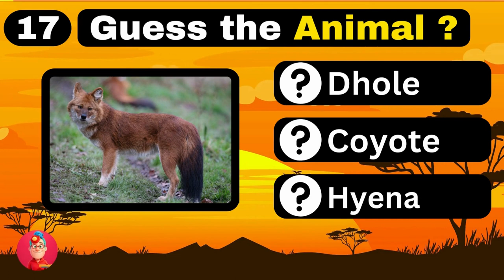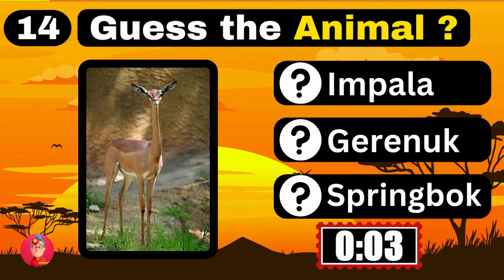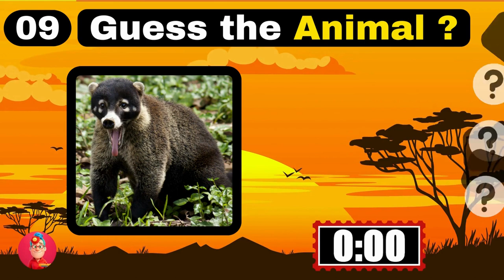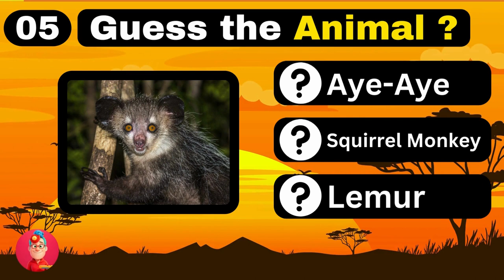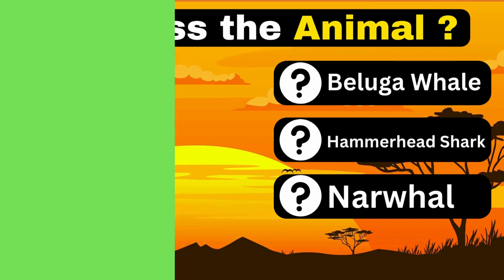Enigmatic Creatures: Deciphering Uncommon Animals in the Ultimate Guessing Game!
"Welcome to Mind_Guess, where curious minds embark on a thrilling journey of knowledge and fun! 🚀 Join us as we dive into brain-teasing riddles, mind-bending puzzles, and exciting trivia challenges. Test your wits, learn fascinating facts, and celebrate those 'aha' moments together! Let's unlock the mysteries of the world, one quiz at a time! 🧠🔍"

Here's a list of 20 uncommon animals from various corners of the animal kingdom:

1. Narwhal: A type of toothed whale with a long spiral tusk.
2. Okapi: A forest giraffe with zebra-like stripes on its legs.
3.  Mata Mata Turtle:  is a large, triangular-headed turtle that originates from South America.
4. Axolotl: A neotenic salamander that retains its aquatic juvenile features into adulthood.
5. Aye-Aye: A lemur from Madagascar with a long, bony finger for tapping on trees to find insects.
6. Dik-Dik: A tiny antelope known for its small size and large, expressive eyes.
7. Blobfish: A deep-sea fish with a gelatinous appearance.
8. Zorilla: Also known as the striped polecat, it's a skunk-like animal found in Africa.
9. Coati: A raccoon-like mammal from the Americas with a long snout and a striped tail.
10. Naked Mole Rat: A burrowing rodent with a unique appearance and social structure.
11. Fossa: A carnivorous mammal from Madagascar resembling a mix of cat and mongoose.
12. Aardvark: A nocturnal burrowing mammal with a long snout, native to Africa.
13. Pangolin: A scaly anteater with protective keratin scales.
14. Gerenuk: A long-necked antelope with a unique standing posture to reach high leaves.
15. Quokka: A small marsupial known for its friendly and smile-like expression.
16. Tufted Deer: A small deer species with prominent fang-like canines and a tuft of hair on its head.
17. Dhole: A wild dog native to Asia with a reddish coat and a social pack structure.
18. Yeti Crab: A deep-sea crab with furry "arms" that host bacteria for nourishment.
19. Markhor: A type of wild goat with twisted horns, native to the mountains of Central Asia.
20. Shoebill: A large bird with a distinct shoe-shaped bill, found in African swamps.

Embark on a captivating journey into the world of unique and lesser-known creatures with our exciting YouTube video: "Guess the Uncommon Animals!" 🌍🦄 Delve into the mysteries of the animal kingdom as we present a thrilling guessing game that will test your knowledge and challenge your perceptions.

In this intriguing video adventure, you'll encounter a diverse lineup of extraordinary animals that often fly under the radar of mainstream attention. From the enchanting narwhal with its iconic spiral tusk to the elusive okapi, a forest-dwelling giraffe-like creature, prepare to be amazed by the incredible diversity of life on Earth.

🎮 Get ready to play along as we present emoji-based clues that hint at the identities of these rare and fascinating beings. Our carefully curated list includes creatures like the quokka, a marsupial known for its adorable smile, and the quirky aye-aye, a lemuresque animal with a unique finger foraging technique.

But that's not all – we'll also challenge your knowledge of lesser-known species like the blobfish, which boasts an appearance only a deep-sea anglerfish could love, and the tufted deer, a charming forest inhabitant with fang-like canines and distinctive markings.

🐾 Throughout this video, we'll keep you engaged with the fun and excitement of guessing while providing informative insights into each animal's habitat, behaviors, and quirks. Whether you're a wildlife enthusiast, a trivia aficionado, or simply curious about the wonders of nature, our "Guess the Uncommon Animals" video offers entertainment and education rolled into one.

🔍 Enhance your understanding of the planet's diverse inhabitants as we highlight creatures that are often overshadowed by their more famous counterparts. Explore the coati, a charismatic member of the raccoon family, and the pangolin, a scaly marvel that captivates with its unique armor and habits.

Join us for an adventure that showcases the beauty of Earth's biodiversity and encourages appreciation for the remarkable animals that make up our ecosystem. "Guess the Uncommon Animals" promises an enjoyable experience for viewers of all ages and interests, combining knowledge, entertainment, and a touch of friendly competition.

Don't miss out on this exciting journey into the realms of the extraordinary. 🐾🌿🎉